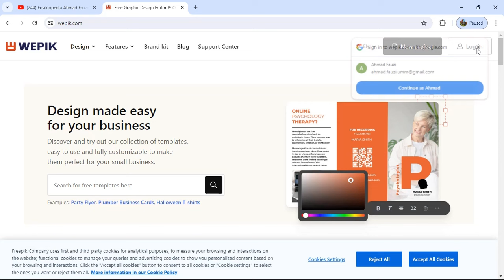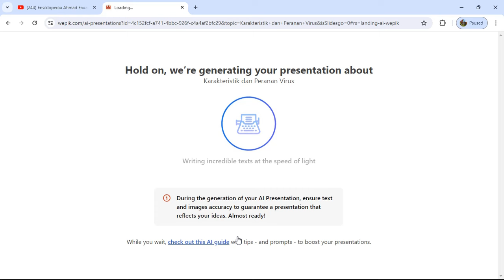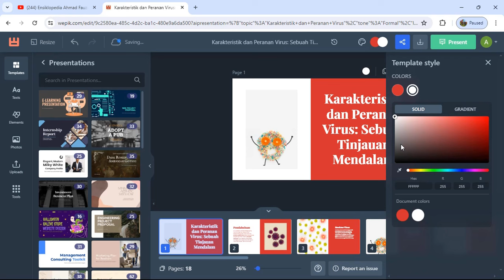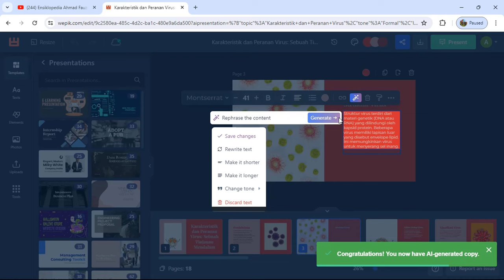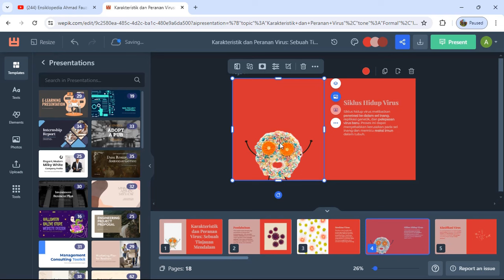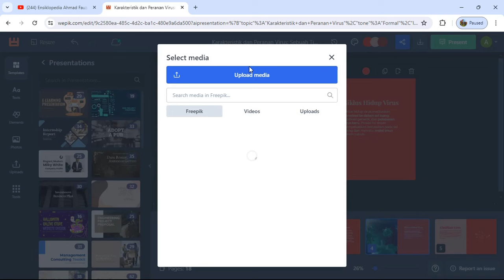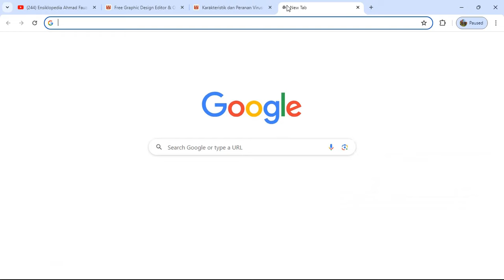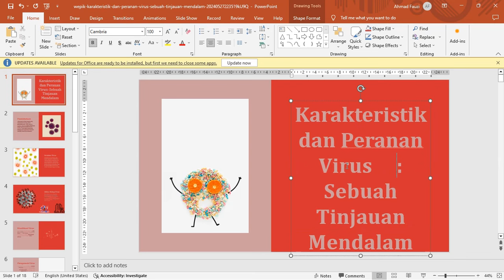Buat PPT Presentasi Otomatis Kurang dari 5 Detik dengan AI Gratis ini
Halo semuanya! Di video kali ini, kita akan membahas fitur AI terbaru dari Wepik yang dapat membuatkan file PPT presentasi dalam waktu kurang dari 5 detik! Fitur ini sangat cocok untuk kalian yang ingin membuat presentasi dengan cepat dan efisien.

Apa yang akan kita bahas dalam video ini:
🔸 Cara menggunakan AI di Wepik untuk membuat PPT otomatis.
🔸 Langkah-langkah mudah membuat presentasi dengan Wepik.
🔸 Keunggulan fitur AI di Wepik dalam pembuatan presentasi.

Membuat Pertanyaan berbagai tipe soal (pilihan ganda, teka teki silang hingga soal keterampilan berpikir tingkat tinggi/HOTS) Otomatis, Sekejap, & Berkualitas dengan AI